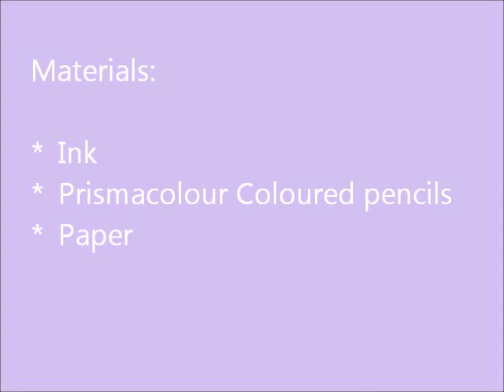Stylised Tree Ink Drawing - Adding Colour with Pencils.